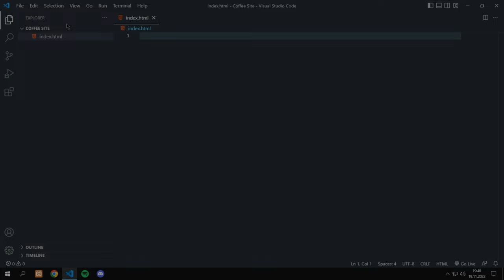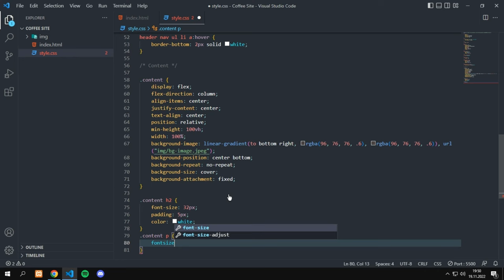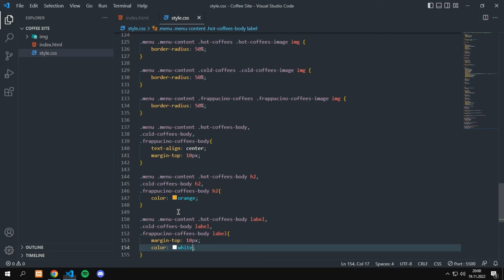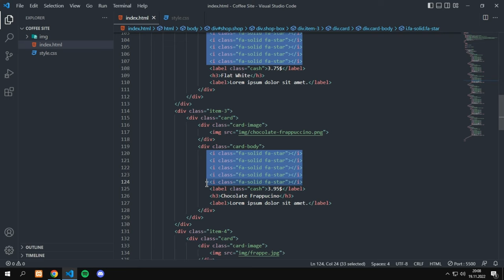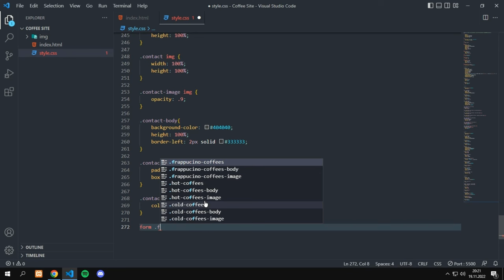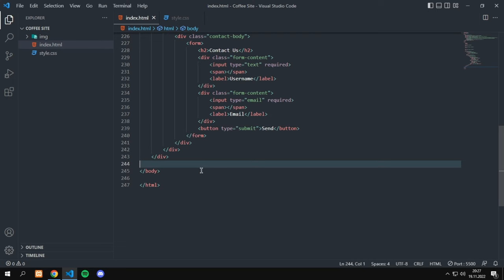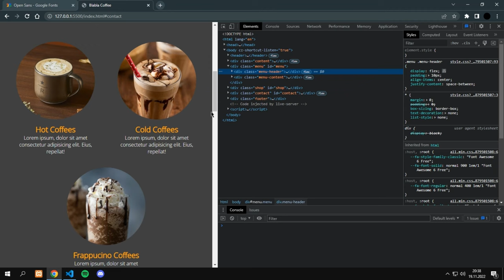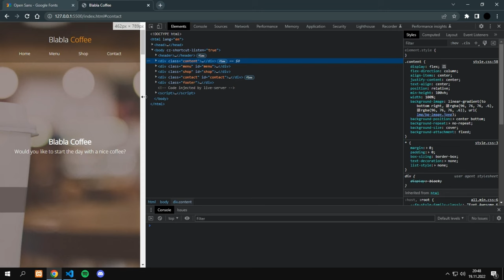How To Make A Responsive Coffee Shop Website Design? | Html Css